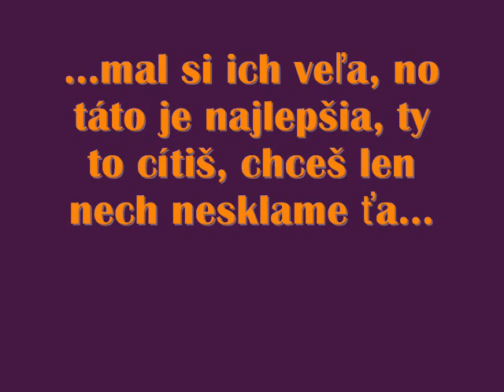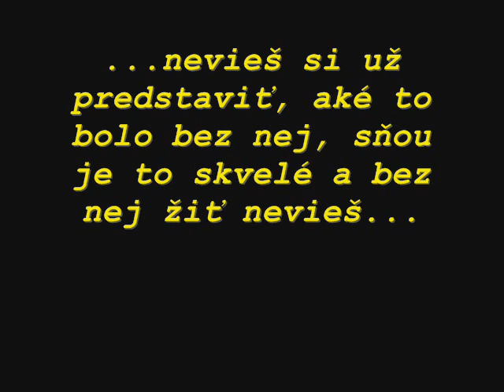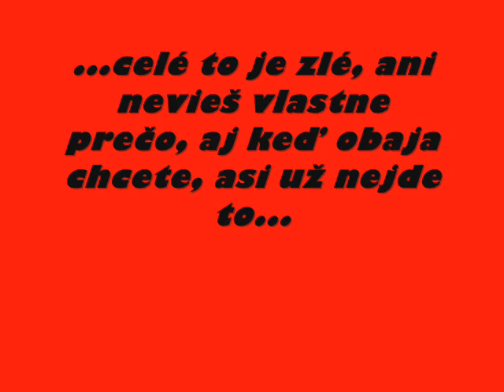ParaZitt V srdci navždy zostaneš Photo Clip